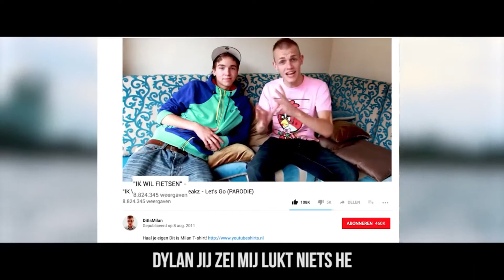Loyaliteit (Dylan Jans en Keukenmeneer Disstrack)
Jakhals